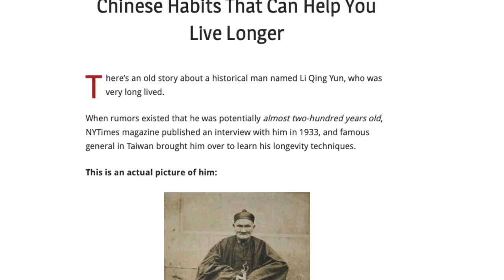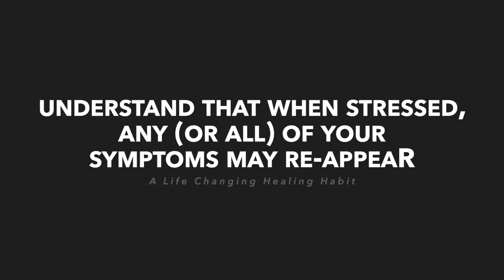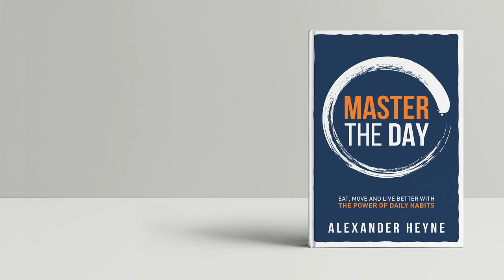A Life Changing Healing Habit